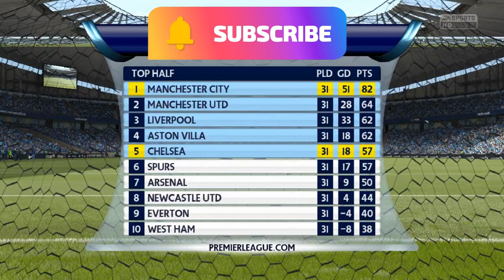FIFA 15 - Modded Edition - Man. City - PL 32 - Total Domination - EP 51